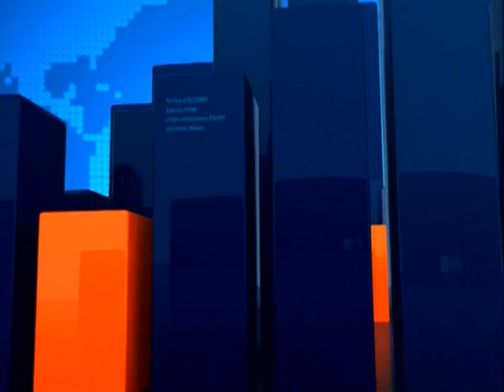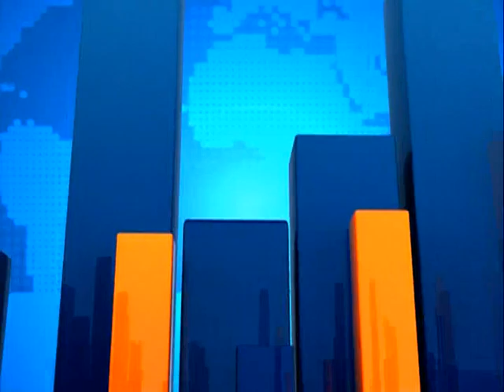Joy News Today(23-8-16)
Joy News Today.